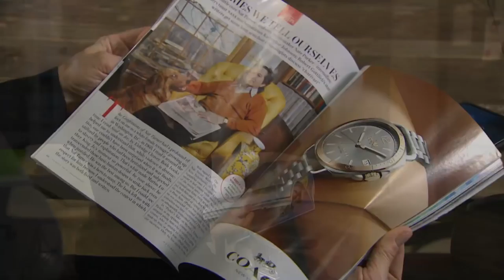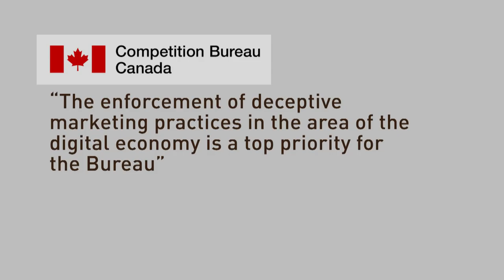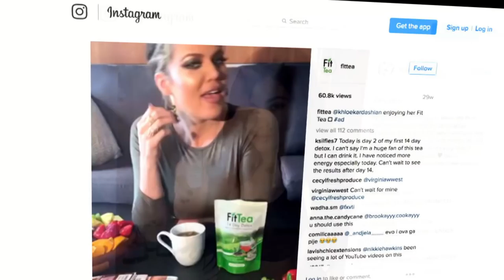Advertising in disguise on social media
Commercial messages are often disguised as recommendations from someone in your social network, CBC's Dianne Buckner reports